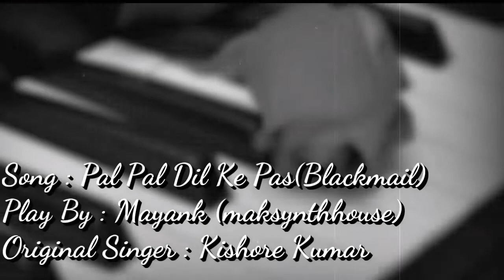Pal Pal Dil Ke Pas|cover|Instrumental|by|maksynthhouse|Casio ctk7300in|casio ctk6300in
Hope you enjoyed the music🤘

Composition Details :-
SEMI-Classical Version BPM 115
TRAP Version                 BPM 140
EDM Version                   BPM 128
KEYBOARD MODEL       Casio CTK7300IN
Software                          FL STUDIO 12
Audio Interface               M-AUDIO

If you wanted know...
How to make Music ?
How to use DAW Software or FL Studio ?
And so many such types of questions wondering in your Mind.

Playlist links:-

Keep updated with my new music, kindly visit and also join my pages.

Keep Musical & Stay Healthy and Be safe.